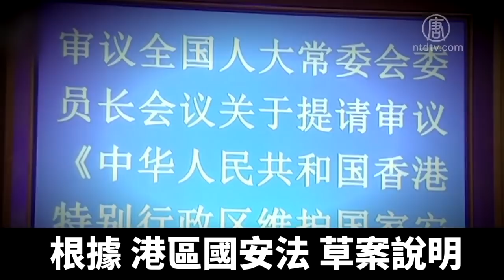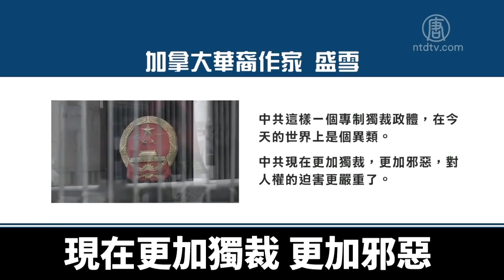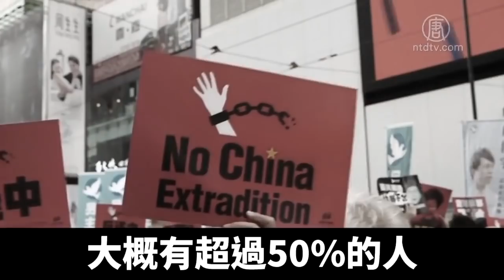港版國安法細節曝光 顛覆香港司法獨立｜新唐人亞太電視｜20200622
中共黨媒6月20號發佈了關於港區國安法草案的說明，該法案讓中共可以在香港執法，行政長官也被賦予了干預司法的特權。